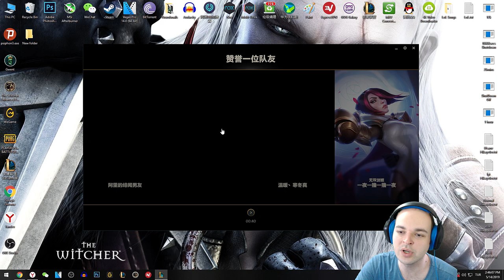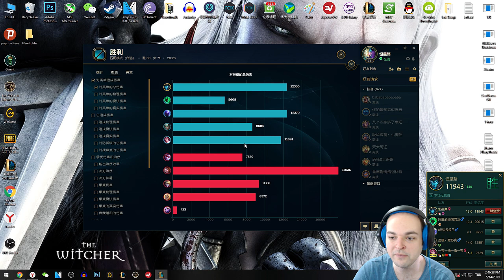Kalista Oynanış - Çin'de LoL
Kalista Oynanış - Çekiliş Detayları Açıklamalarda